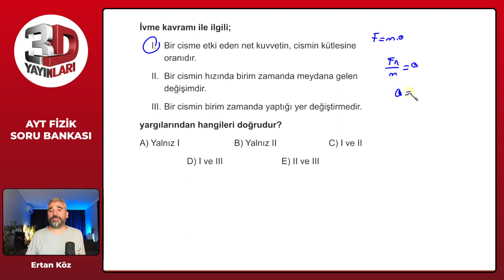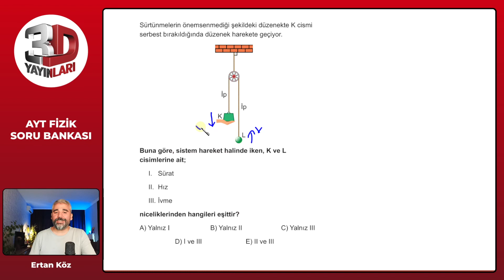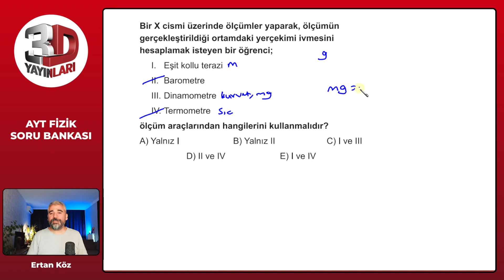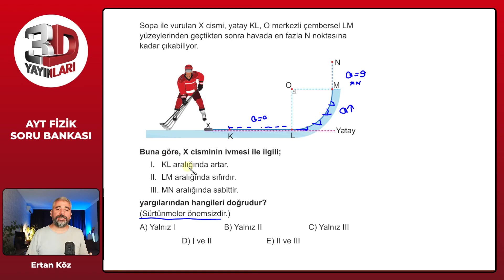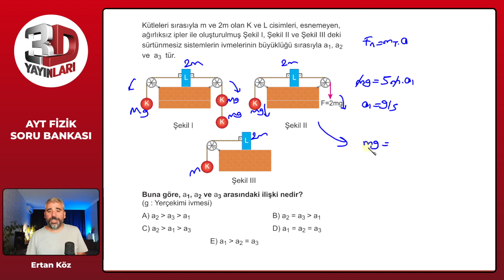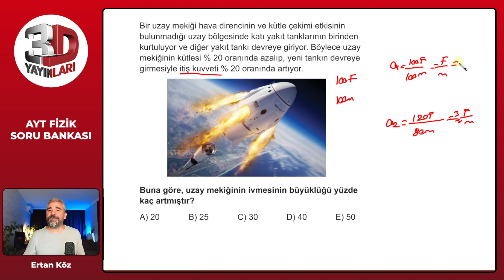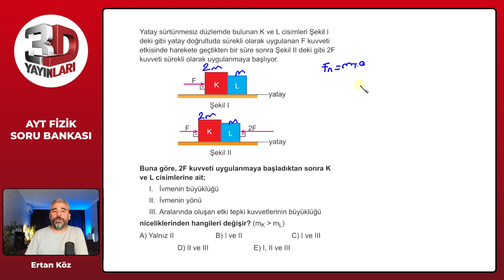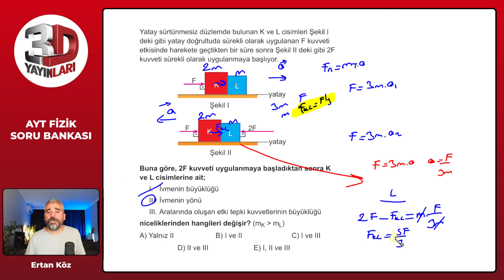3D AYT Fizik Soru Bankası Bölüm 3 Test 1 Soru Çözümleri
🎞 Soru Listesi
▶ 00:00:00 Bölüm
▶ 00:00:00 Soru 1
▶ 00:00:39 Soru 2
▶ 00:01:40 Soru 3
▶ 00:02:38 Soru 4
▶ 00:03:37 Soru 5
▶ 00:04:20 Soru 6
▶ 00:05:18 Soru 7
▶ 00:06:18 Soru 8
▶ 00:07:58 Soru 9
▶ 00:09:12 Soru 10
▶ 00:10:32 Soru 11